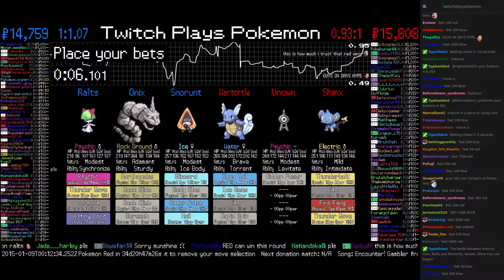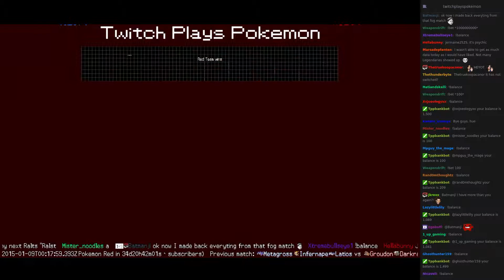Twitch Plays Pokémon Battle Revolution - Match #4385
Match #4385 [Snorunt, Onix, Ralts] vs [Wartortle, Unown, Shinx]